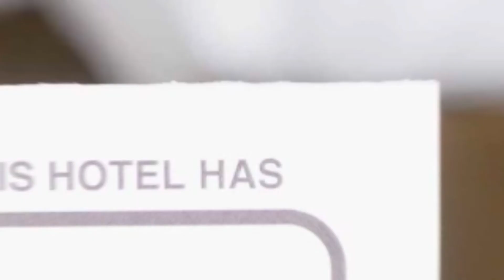Diamond Studio hotel review | Hotels in Pitesti | Romanian Hotels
Diamond Studio hotel video review. Hotels in Pitesti, european 3 stars hotels.